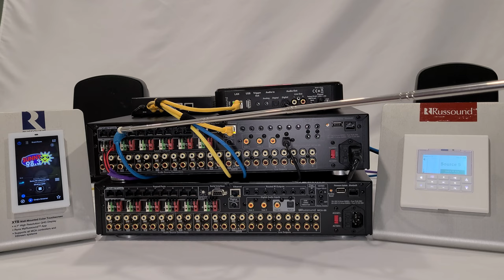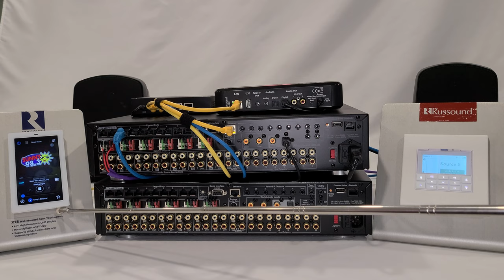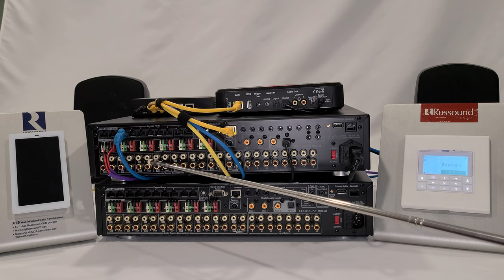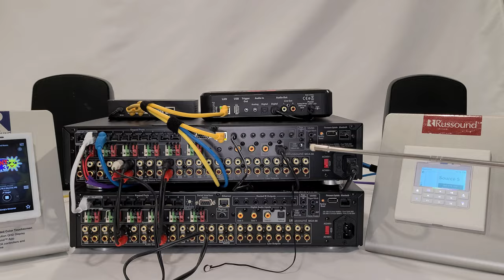#3 Russound MCA88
Leading Russound Manufacturer Rep in the Canadian Market, Peter Garnham takes you inside the PGSA Lab to give you an overview of one of the best selling controllers available in the industry,
The MCA-88 features 8 zones of high quality amplification, providing 40 watts of power per channel. All 8 zones are equipped with fixed or variable line-level outputs for outboard amplification, wireless expansion or subzone use.